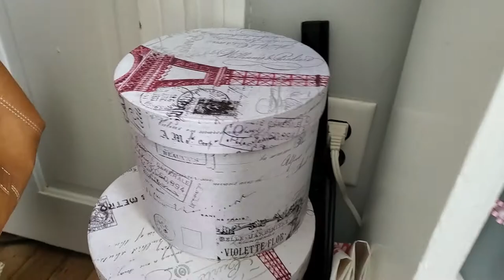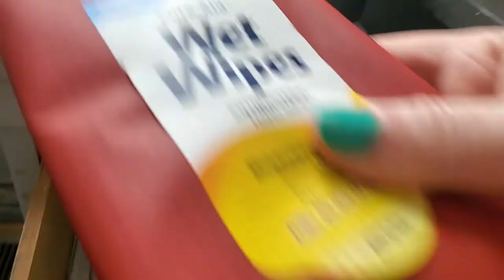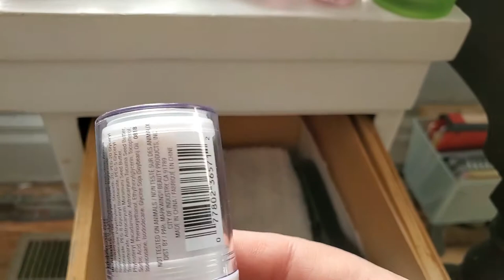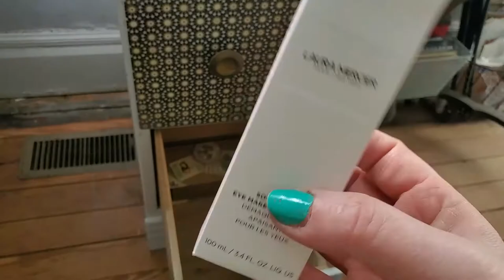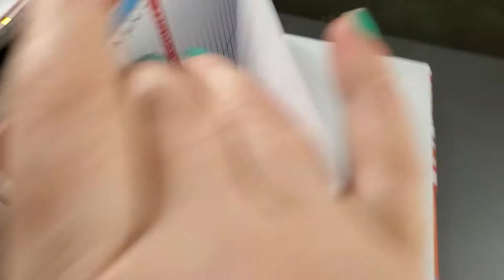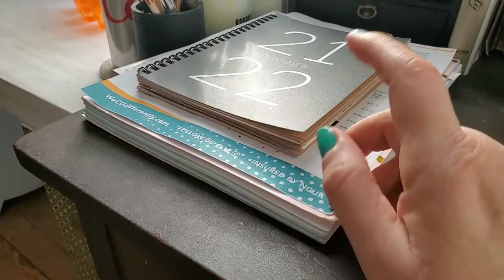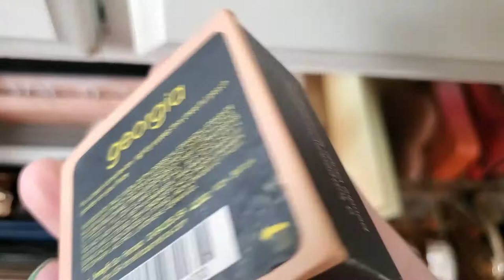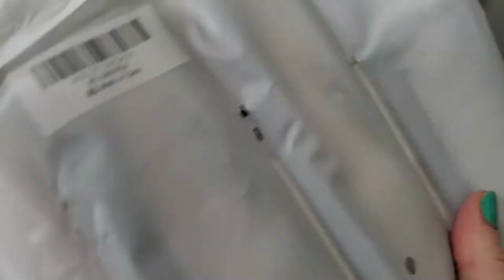ALL of my Makeup & How I Store It